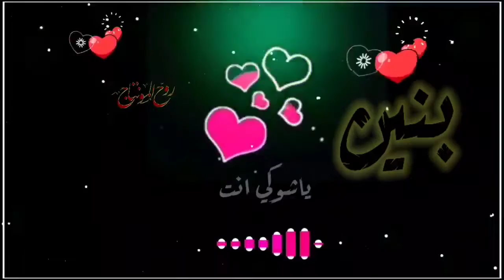اجمل اغنية على